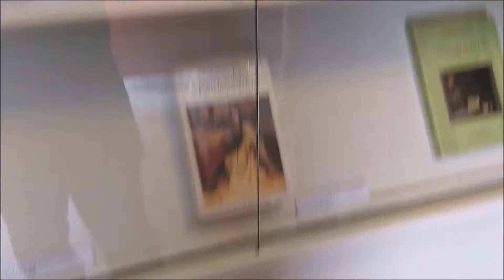CASA DAS ROSAS - vlog #4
A Casa das Rosas fica na Av. Paulista, 37, em São Paulo. Além de ser um tesouro arquitetônico, é também um espaço para cursos, palestras e exposições literárias. Um lugar incrível.

Gostou do vídeo? Não esquece do like e de compartilhar.